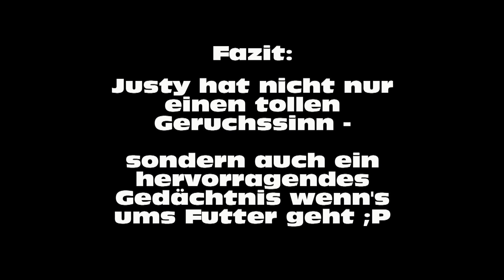Aussie Justy zaubert in der Lugner City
bei der Wahl zum Lugner Superhund

Justy zaubert - oder so ähnlich, wenn nur nicht überall diese verlockenden Futterschüsseln gewesen wären